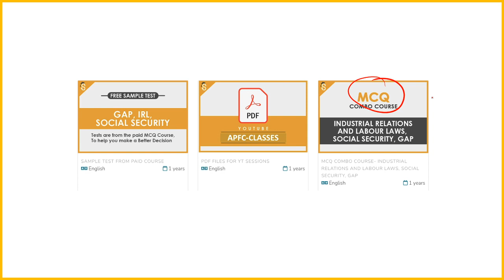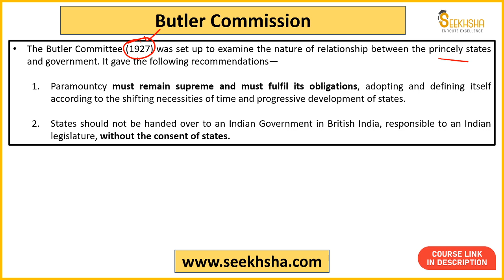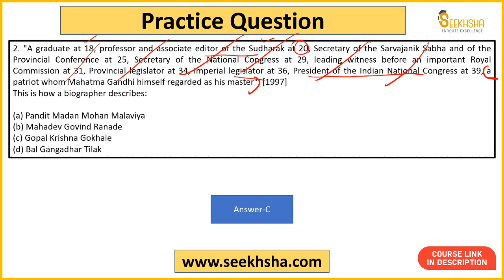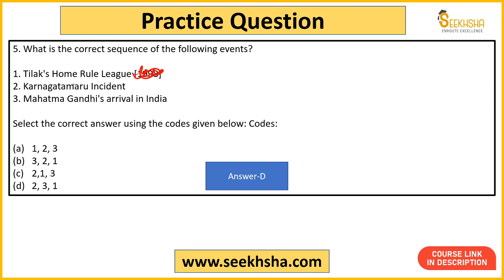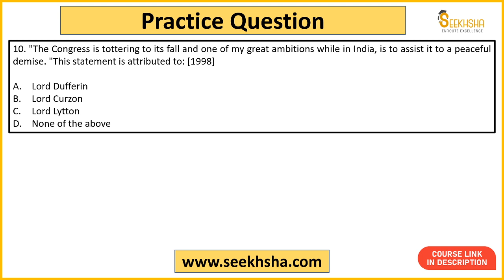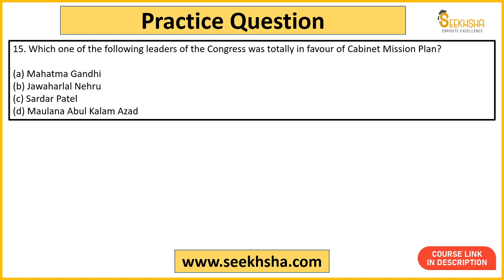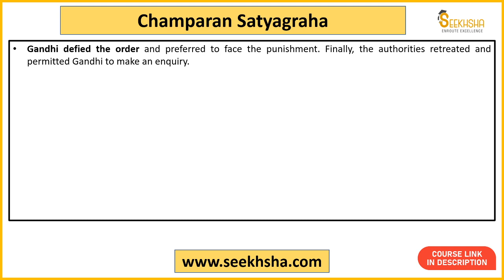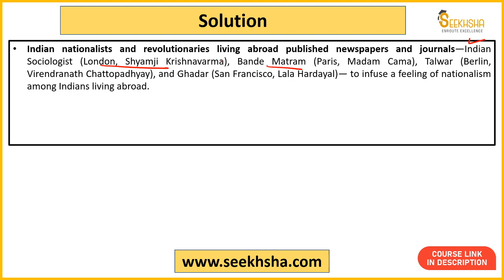L 31- MCQs Indian Freedom Struggle apfc ​